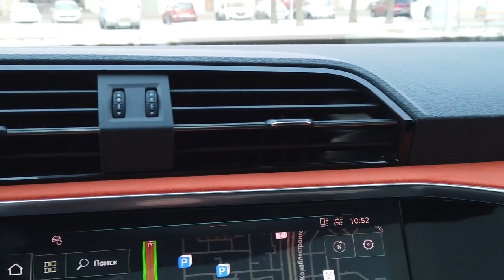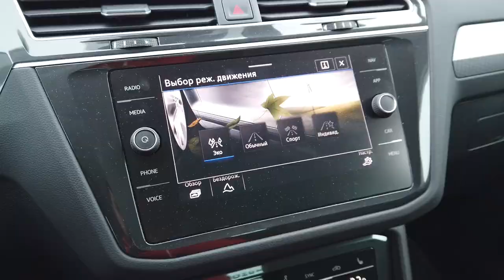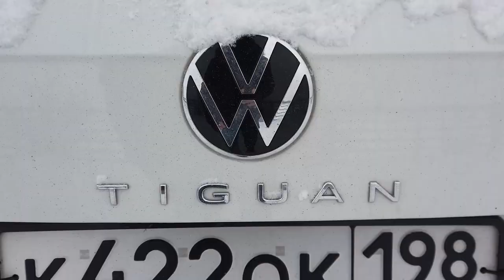КТО ЛУЧШЕ: SKODA KODIAQ, KAROQ / VW Tiguan / Audi Q3, Q5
Большое сравнение кроссоверов группы VAG: SKODA KAROQ, SKODA KODIAQ, Volkswagen Tiguan, Audi Q3, Audi Q5. Все они построены на платформе MQB, все относятся к классу компактных кроссоверов, все имею схожие узлы и агрегаты. Сравниваем настройки двигателей / коробок передач, полный привод, подвеску, управляемость, дорожный просвет, интерьер и экстерьер. Выбираем лучший кроссовер.